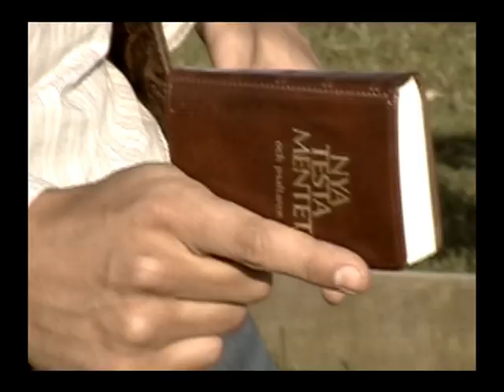Billy Johnsson - En späckfilm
Den dramatiska och spännande berättelsen om Billy. Håll en vuxen i handen när du ser denna klassiska spagetti-western filmen.
Efter filmen följer låten om billy man själv kan experimentera med sina finaste line-dance steg till.